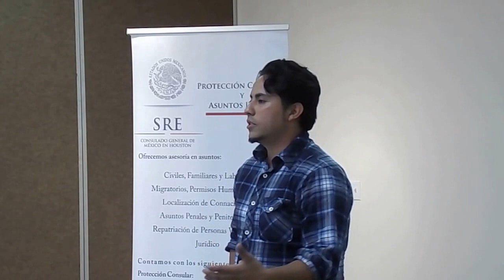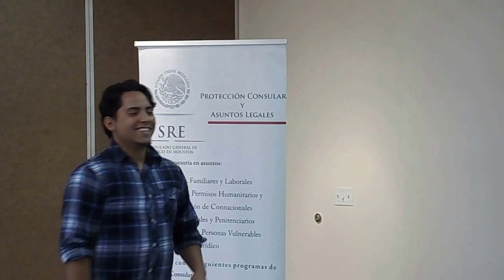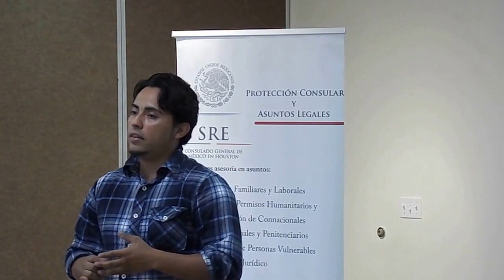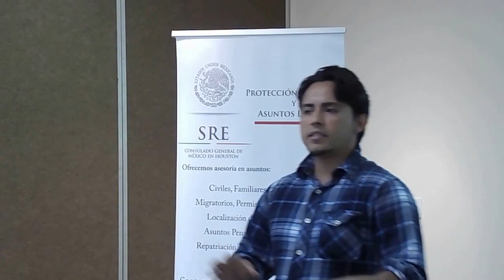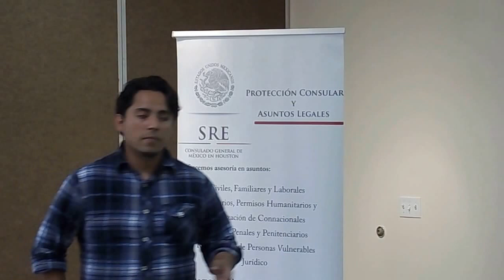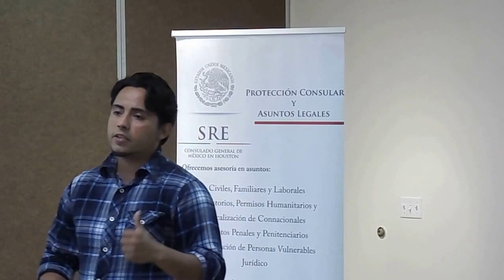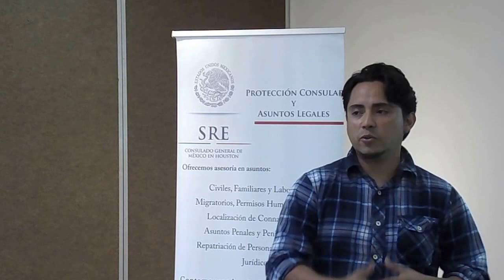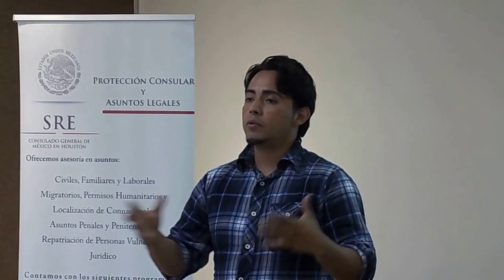Oscar Hernandez de Houston United We Dream explique DACA y DAPA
Oscar Hernandez organizador de United We Dream en Houston, explique DAPA y DACA en un forum en el Consulado General de Mexico de Houston